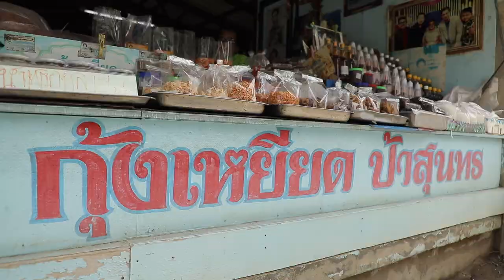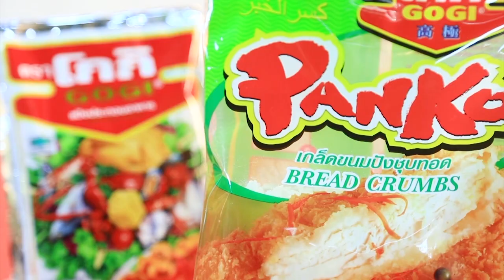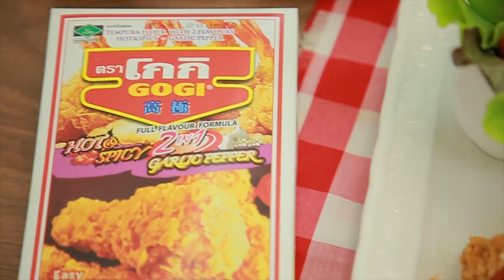'อ.ยิ่งศักดิ์' X 'ฮิปโป' พา 'ดีเจ เชาเชา' ทำกุ้งเหยียด I เต็มปากเต็มคำ I EP.11 [ 1/3 ]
'อ.ยิ่งศักดิ์' X 'ฮิปโป' พา 'ดีเจ เชาเชา' บุกแหล่งกำเนิดเมนูกุ้งเหยียด ของดีบ้านสาขลา

▲Line @yingsakfood